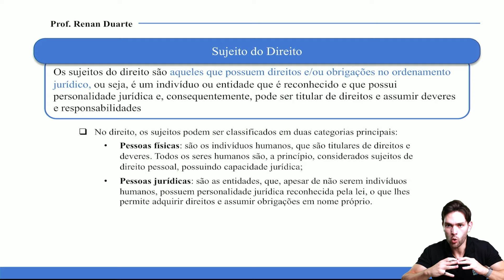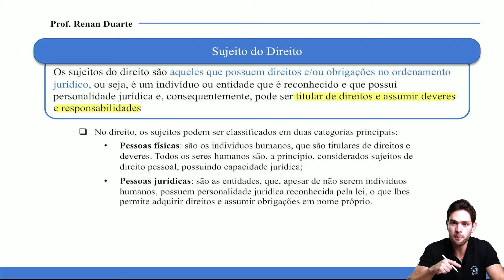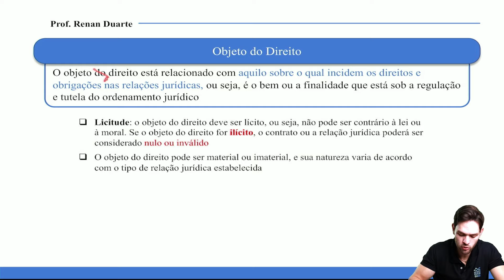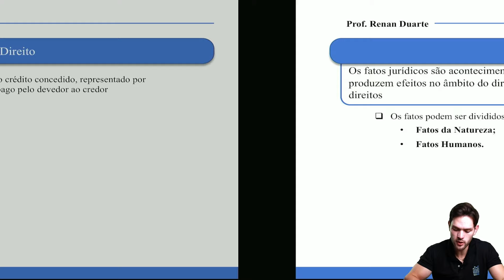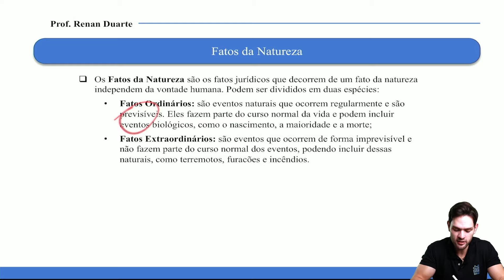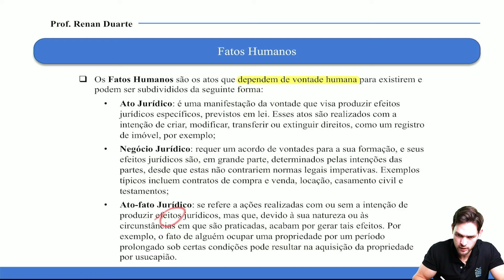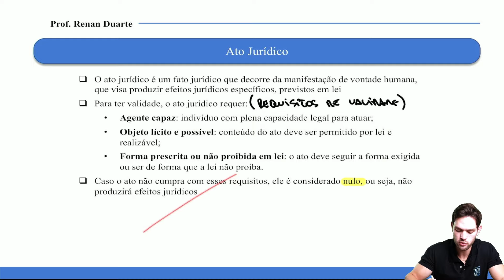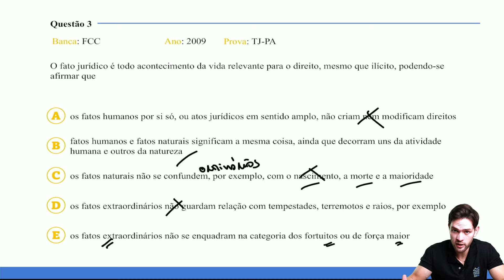Noções de Direito Aplicadas às Operações de Crédito - Concurso BNB 2024